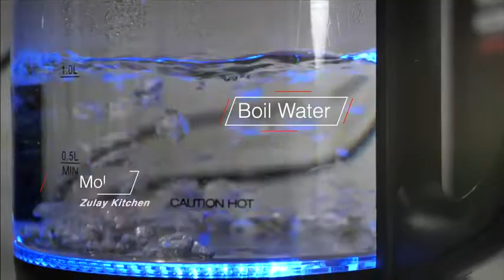Zulay Classic Stovetop Espresso Maker | Classic Italian Style 3 Espresso Cup Moka Pot | Coffee Pot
The Zulay Classic Stovetop Espresso Maker is the perfect option for coffee lovers who want to make strong coffee at home.